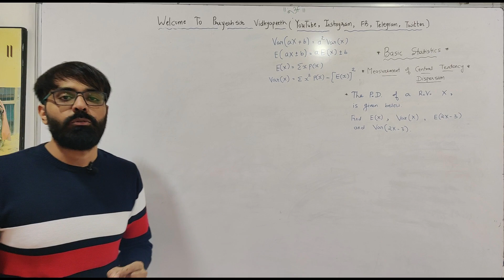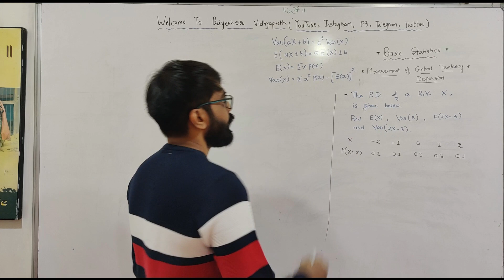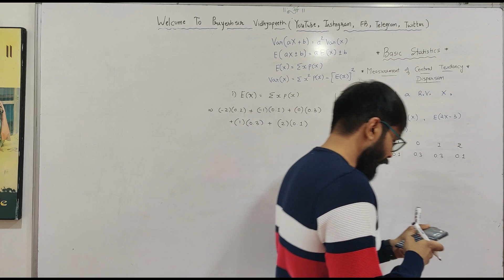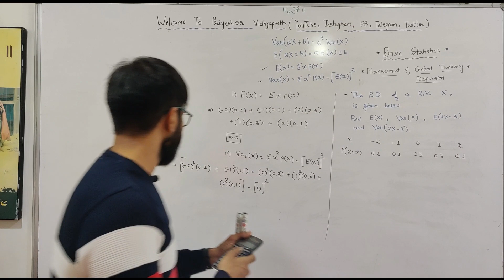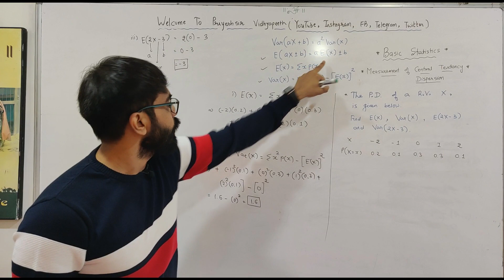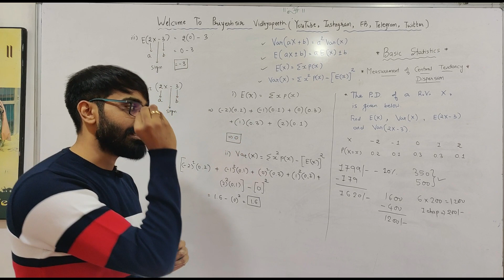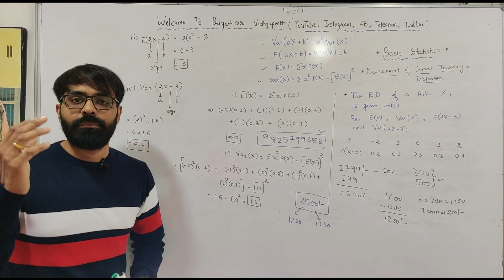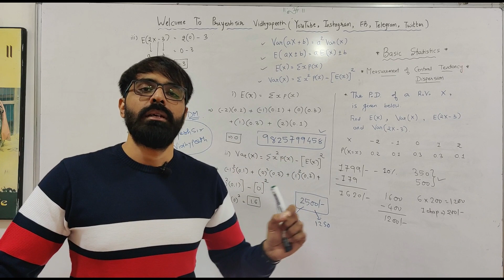Basic Statistics | Demo Lecture | CE/IT/EE/EC | MATHS 3 | Semester 3 | Degree Engineering | GTU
Thank U.
Please press the "Like" button only when you really like the video lectures and then please express your very neutral opinion.
Rating the video and leaving a comment will always be appreciated !